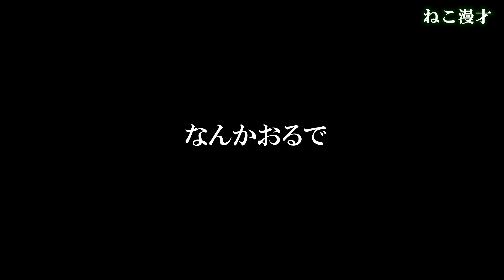ねこ漫才「なんかおるで」 出演/日本猫とヒマラヤン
猫達におこった、ささいな出来事を、漫才風にしてみました。